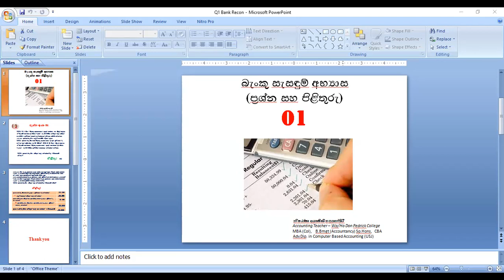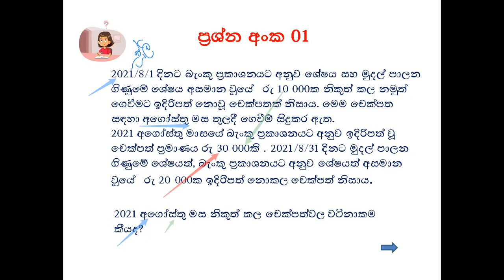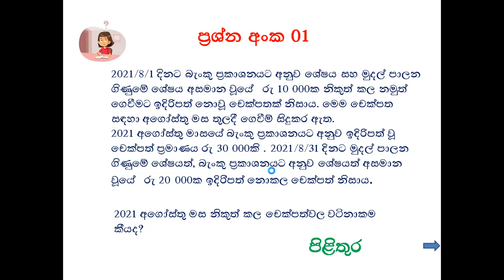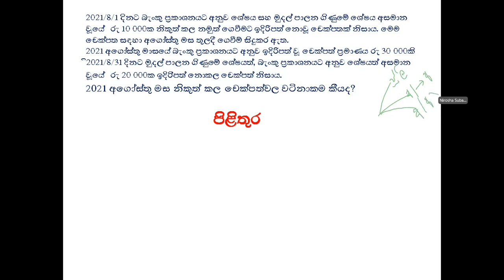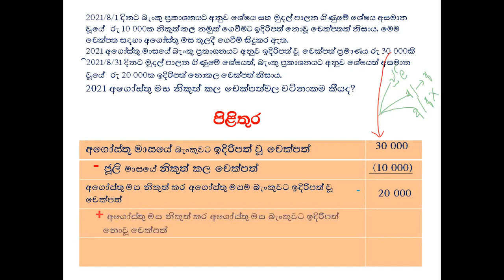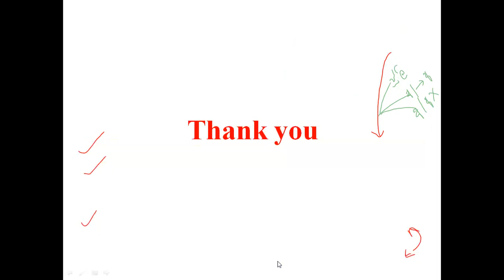බැංකු සැසදුම් ප්‍රකාශන - - Grade 12 - AL Accounting - ප්‍රශ්න සහ පිළිතුරු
බැංකු සැසදුම් ප්‍රකාශනය
 Tute  එක සඳහා  පහත link එක click කරන්න